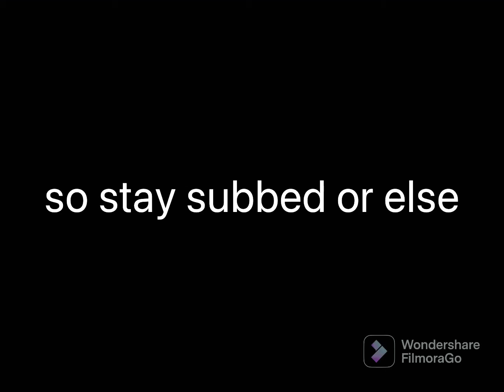BunkerMinecraft is still alive!!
I'm still alive guys, I was just recovering from that stupid troll that dumb cameraman made for me. It was so annoying, but at least he is dead now. He deserved it.

Sorry if the video is bad quality, it got fried during the import. I probs left it on high heat or smth, and also beware for cringe attacks and ear drum bursting, cuz I am just terrible at editing lol.